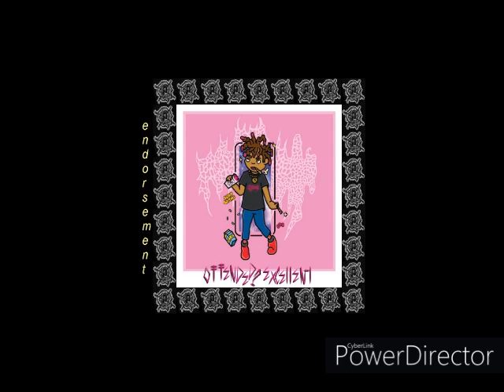CxSxCxLxRxDx - Cinnamon Twist Shit (2021) | Goregrind | XLAX SINGLES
Track 05/30 of 'Offended? Excellent' by Cum Soaked Corpses Leaking Rectal Discharge. Released 12/29/21 through XLAX Records; self-released on 04/20/21.